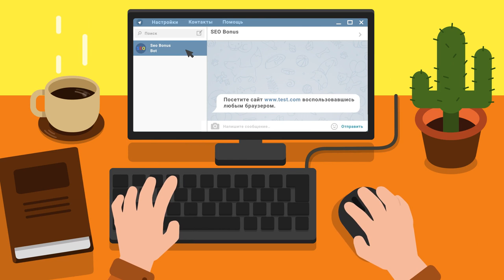Показательный бой.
Автор реплея: _Musical_King_
Карта: Мурованка
Танк: WZ-132A
Кредитов: 40880
Фрагов за бой: 4
Урон за бой: 5194
Заблокировано урона: 250
Опыт за бой: 1176
Описание: Показательный бой на лт.